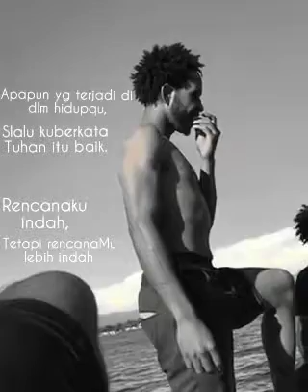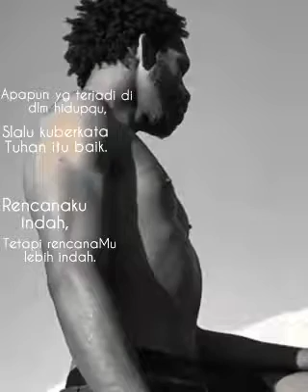He has great plan